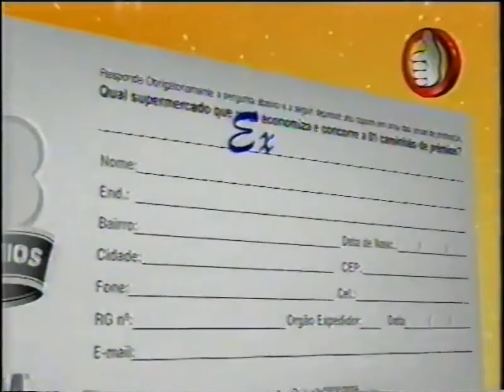Intervalo Jornal Nacional - Vitória/ES (15/12/2008) [2]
Exclusividade da Rede Franklin Alexandre, cuja fonte é a conta tapekeep de João Pedro Mello no Internet Archive Wayback Machine.

2º intervalo do Jornal Nacional, em 15 de dezembro de 2008.

Conteúdo:
- Casas Bahia
- Oi
- Extrabom
- Casa & Vídeo